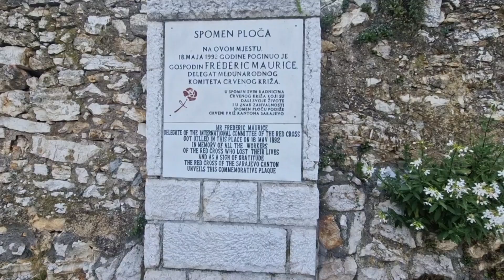VOŽNJA KOMBI LINIJOM BAŠČARŠIJA-VRATNIK